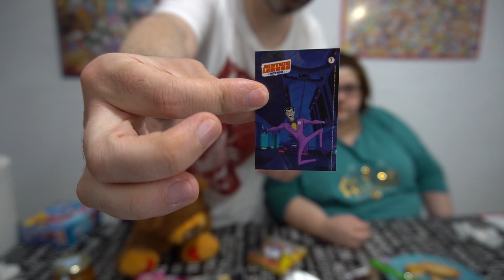PROBANDO PRODUCTOS DEGUSTABOX MAYO 2020 PARTE 2